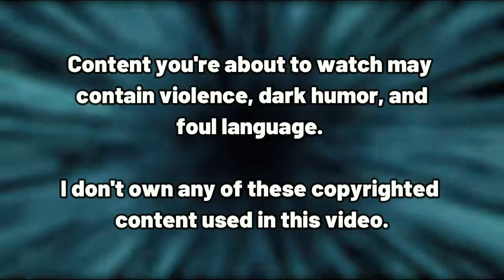Council Of Fellas #3